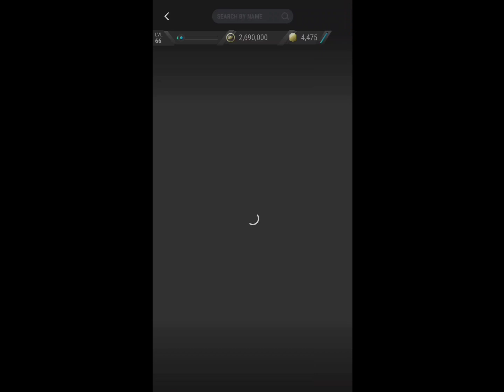UCL FINAL 1 SBC SOLUTION (Easiest Way Possible) || TOTY Trent Alexander Arnold Sbc || Madfut 22